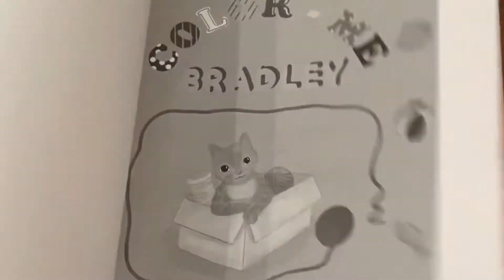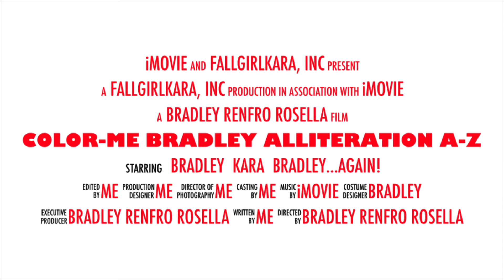Color-Me Bradley: Alliteration A-Z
Children’s coloring book trailer.